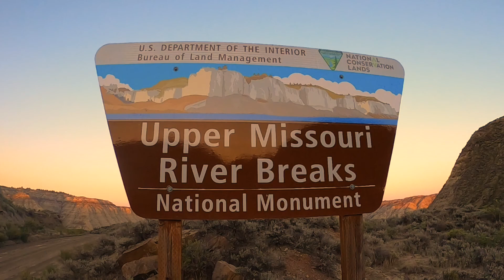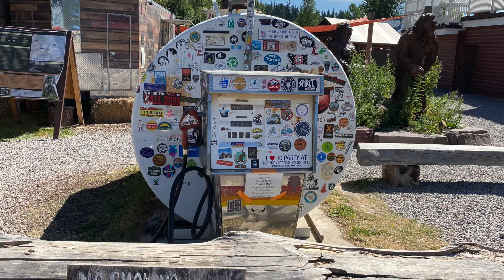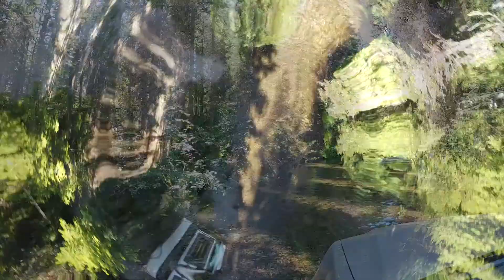A Trip West - summer '22 - body Stoke travel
An invigorating and adventurous nine day car-camping adventure, from the Iron Range in Northern MN to Montana.

Sound bite: The Missouri Breaks, 1976 American Western Film